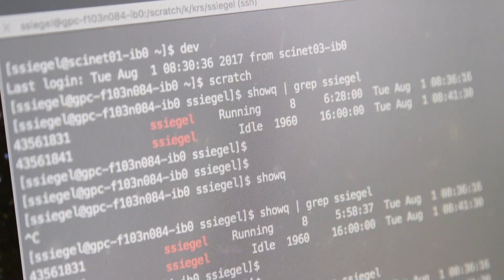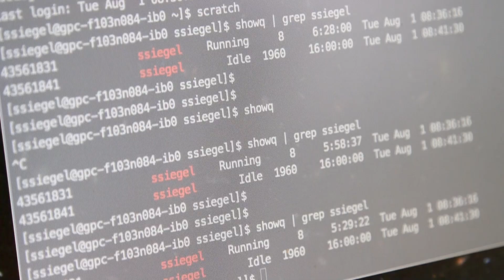CHIME Fast Radio Bursts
In recent years, scientists have discovered fast radio bursts, energetic single pulses of radio emission arriving in random directions from unknown sources well beyond our galaxy, the Milky Way. The origin of these pulses is a major puzzle in high energy astrophysics. With its huge field of view and broad frequency coverage, the CHIME telescope is a nearly ideal instrument for finding and studying many of these bursts, enabling scientists to tackle one of the most mysterious new areas of astrophysics.